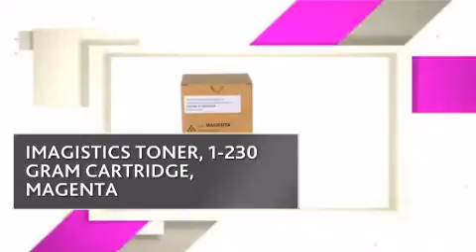TON3102M IMAGISTICS TONER, 1-230 GRAM CARTRIDGE, MAGENTA - copiersupplystore.com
TON3102M IMAGISTICS TONER, 1-230 GRAM CARTRIDGE, MAGENTA is brought you